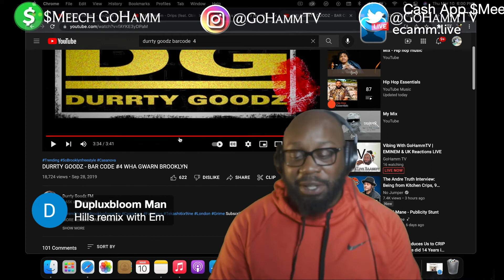American Reacts | DURRTY GOODZ - Bar Code #4 [GoHammTV]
Durrty Goodz